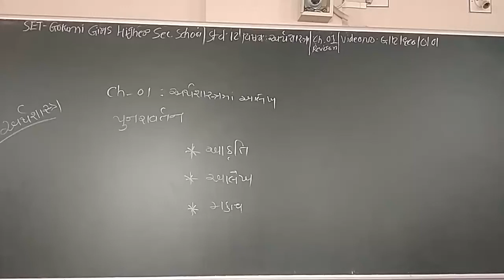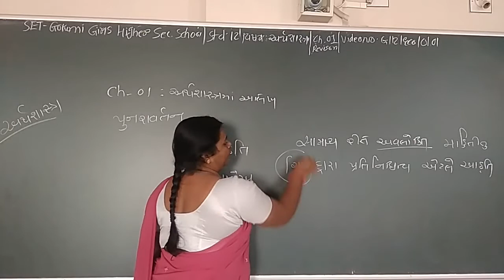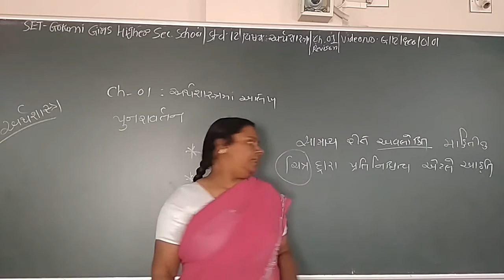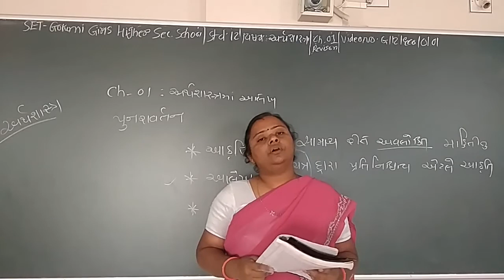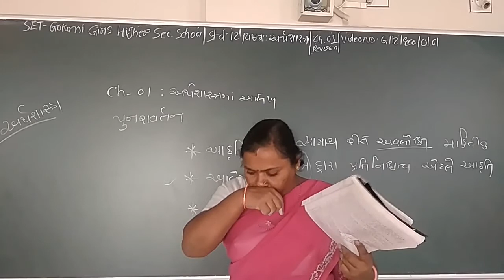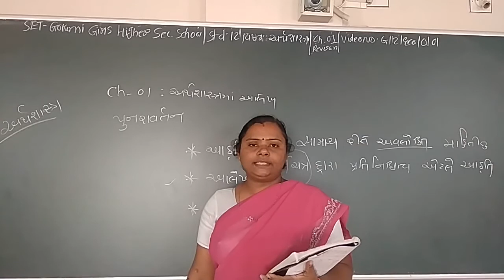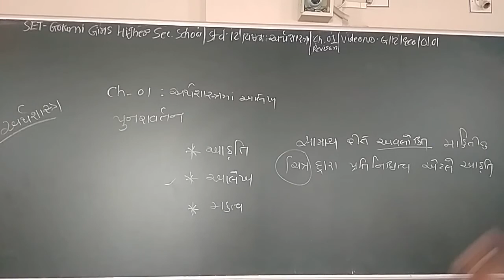SET - G/12/ECO REV/01.01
SET – GOKANI GIRLS HIGHER SEC. SCHOOL - STD. - 12 - SUBJECT - ECONOMICS  REVISION- CHAPTER - 01.01